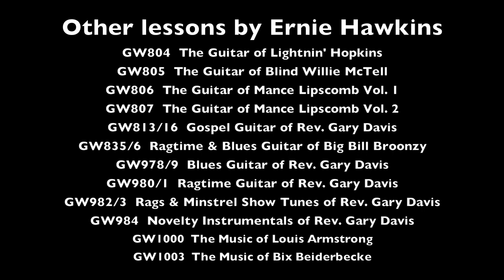Lightnin's Hideaway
In this second DVD lesson devoted to the guitar playing of Lightnin' Hopkins, Ernie Hawkins dives into Lightnin's early catalogue from the Aladdin and Gold Star record labels. There was an amazing variety to Lightnin's early work. Listening to his early recordings we hear an artist at his prime. He effortlessly employing widely different rhythms, keys and tunings. The deeper we listen to these songs, the deeper our insight into what a master of Texas blues Lightnin' Hopkins really was.

In this 186 minute double DVD set, Ernie Hawkins covers songs in unusual keys such as: drop D(Sugar Mama), in drop D but played in the key of A (Santa Fe Blues), in G (Bad Luck and Trouble), as well as in the usual blues in A, Come Back Baby and the country gospel Needed Time in the key of E. As a bonus, Ernie teaches his version of Lightnin's Hideway, the Freddy King tune coming back home to Lightnin'. This YouTube clip presents part of this segment.